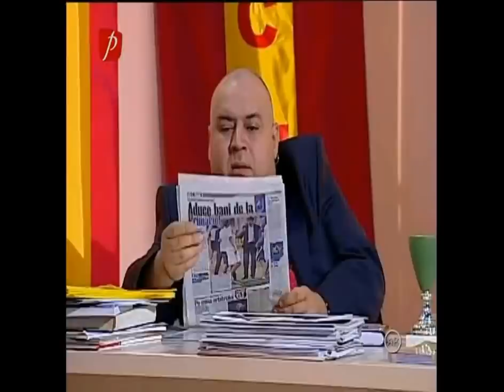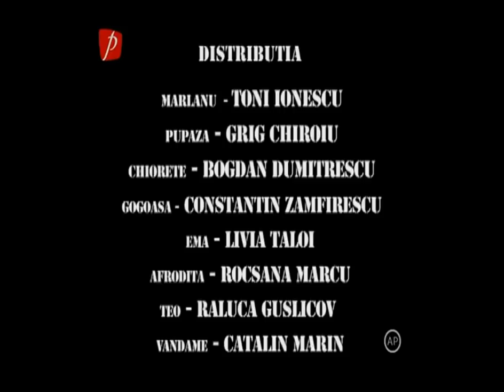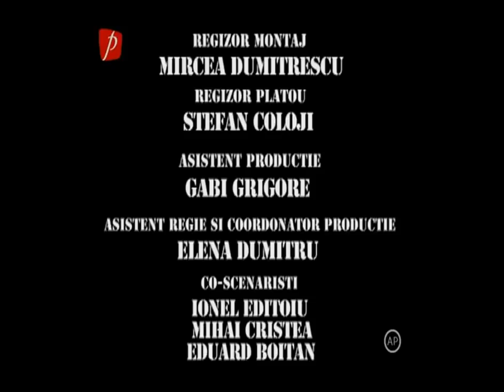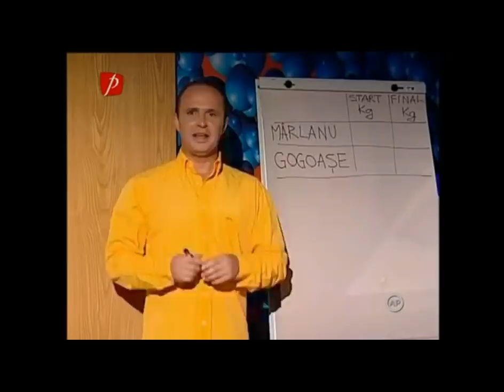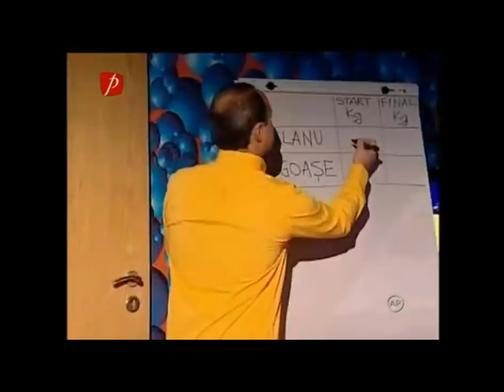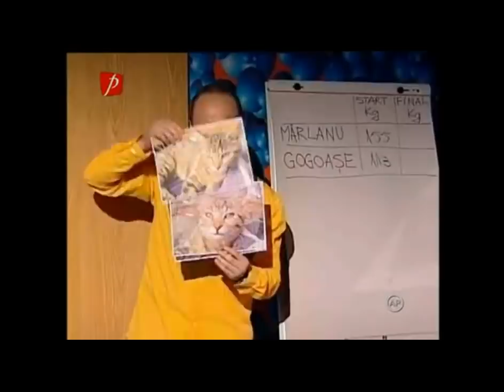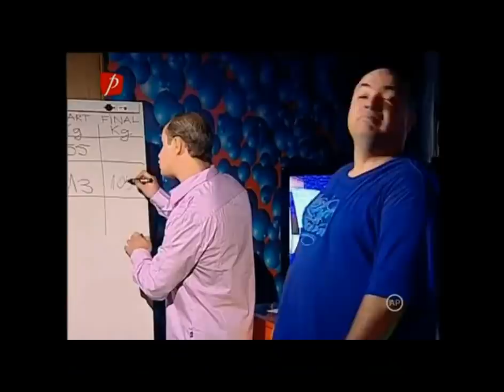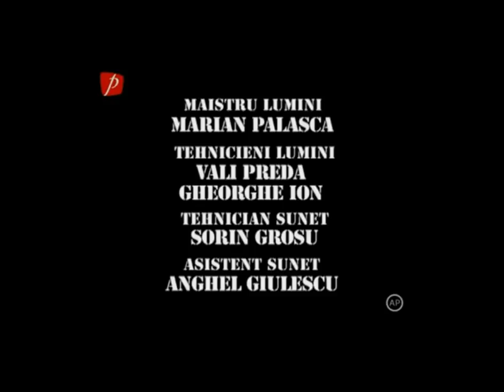Trasnitii MARATON Sezon 15 Episod 23,24,25